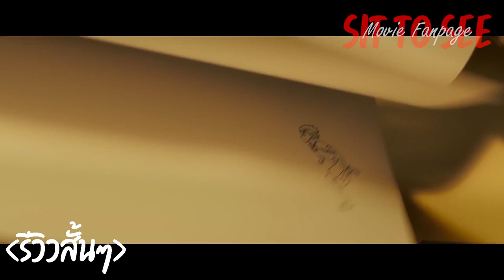Haken Anime - วัยชนคนเมะ | รีวิวสั้นๆ